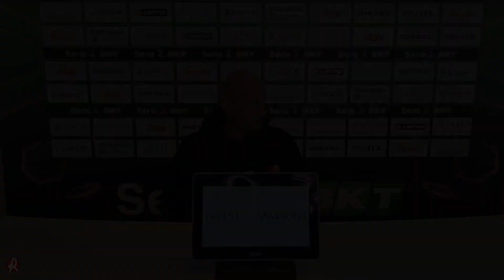LR Vicenza-Pescara | Di Carlo | Conferenza pre gara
Le parole di mister Di Carlo in vista della sfida di campionato contro il Pescara.